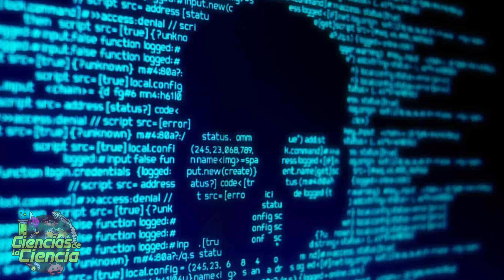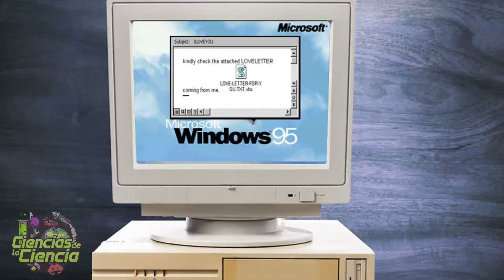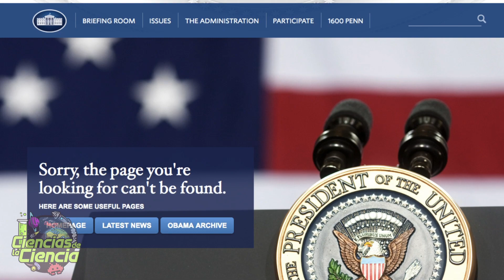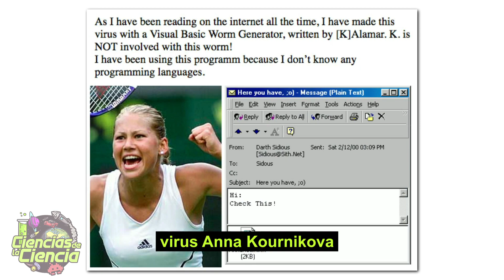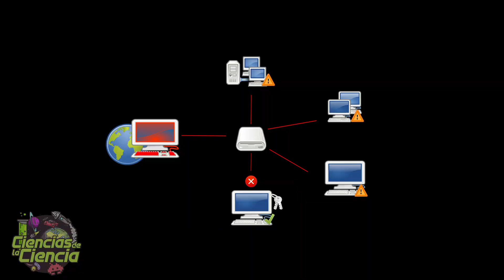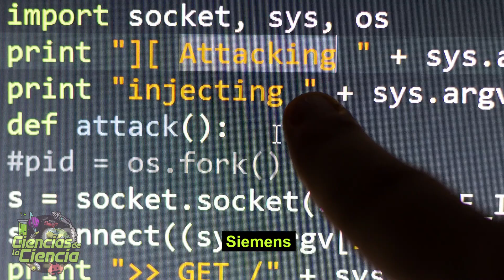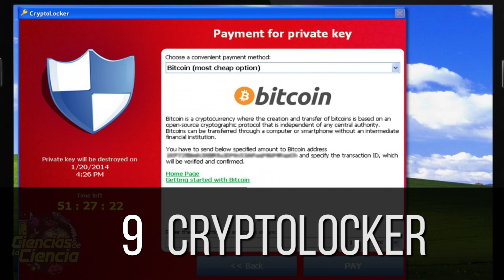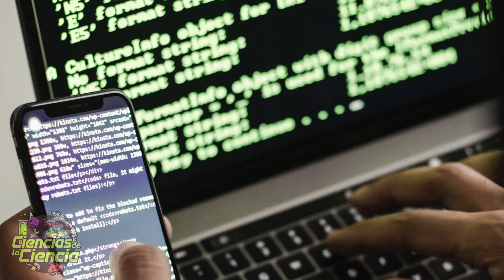🦠 Los 10 Virus Informáticos más Letales de la Historia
Hoy vamos a hablar de los virus informáticos.  Exactamente de algunos de los peores y más famosos virus informáticos:

0:00 Introducción
00:32 Origen del nombre Virus Informático
2:15 ILOVEYOU
3:25 Código Rojo (Code Red)
4:35 Melissa
5:57 Sasser
6:45 Zeus
7:48 Conficker
8:38 Stuxnet
9:38 Mydoom
10:43 CryptoLocker
11:50 Pegasus

𝓜𝓾𝓬𝓱𝓪𝓼 𝓰𝓻𝓪𝓬𝓲𝓪𝓼

𝓙𝓙 😘👌